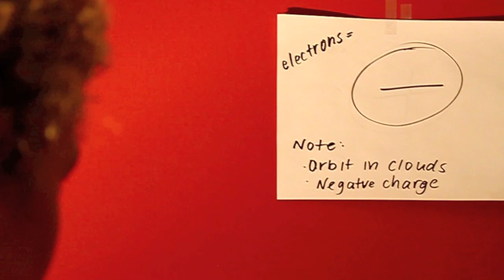4 Chords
4 Chords